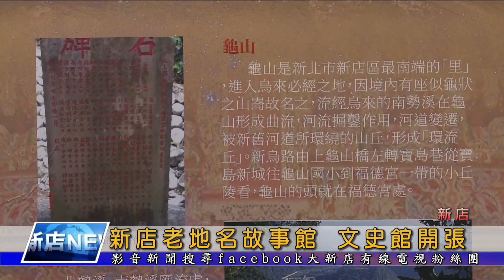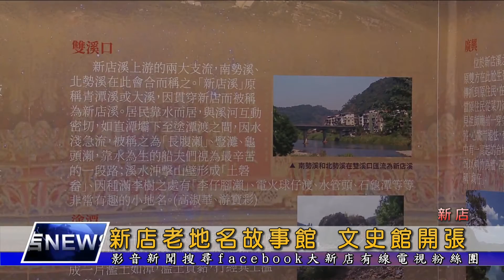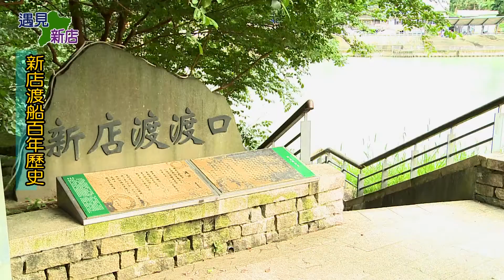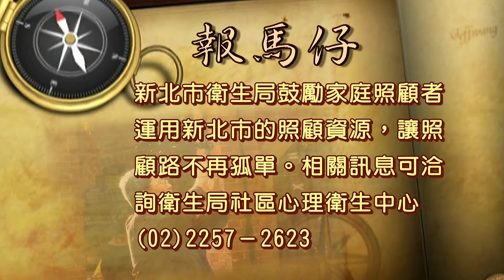1061208【大新店地方新聞】